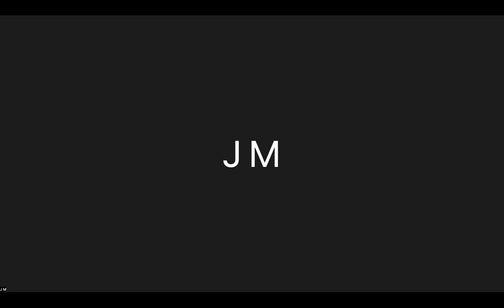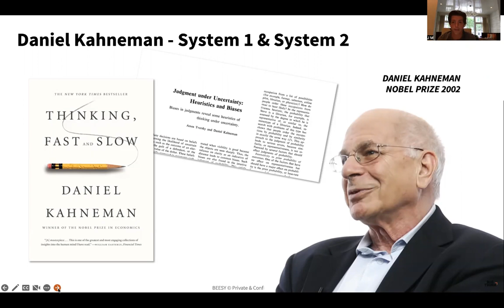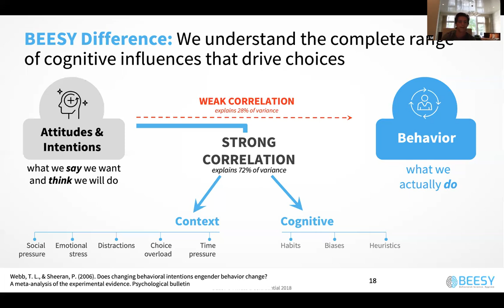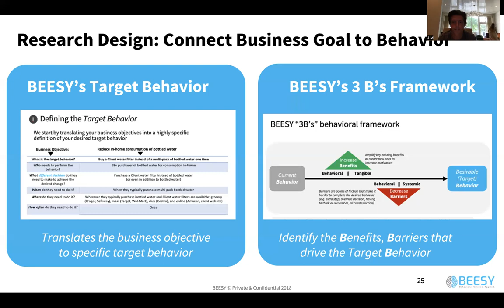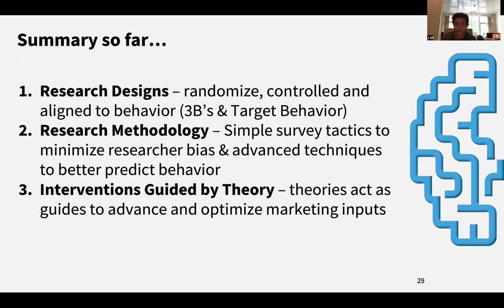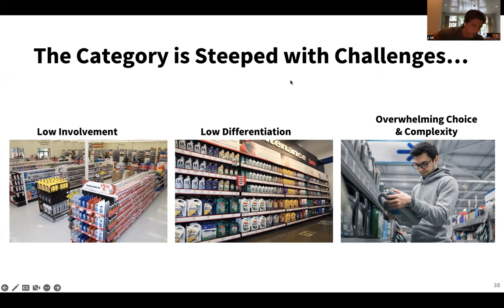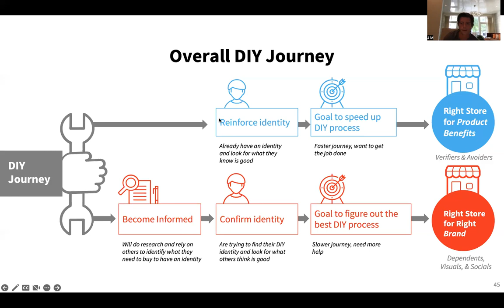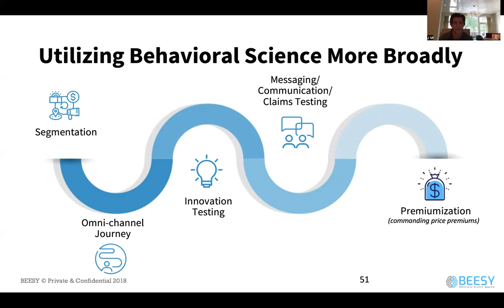Foundations in Behavioral Science Webinar